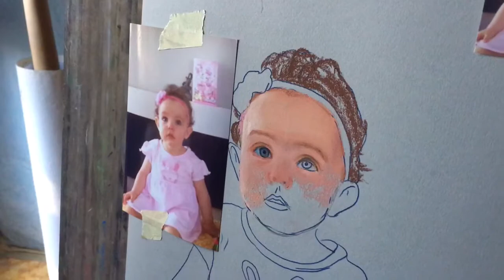Radoslava Petrova - RADY -Painter